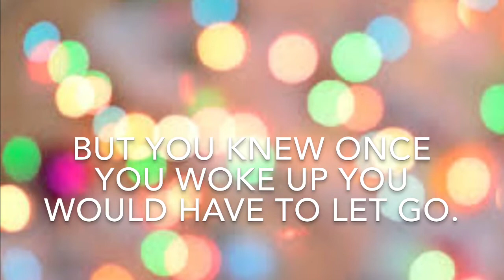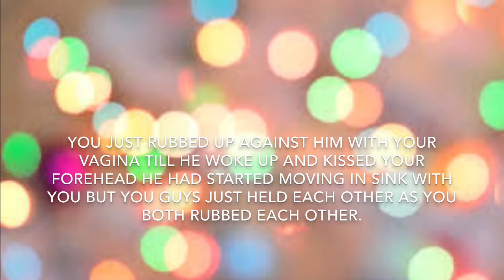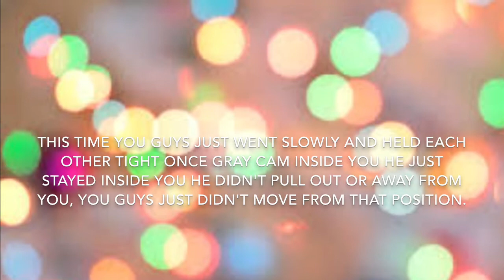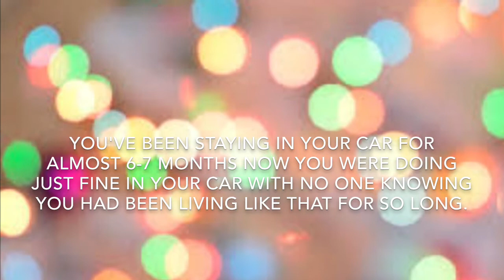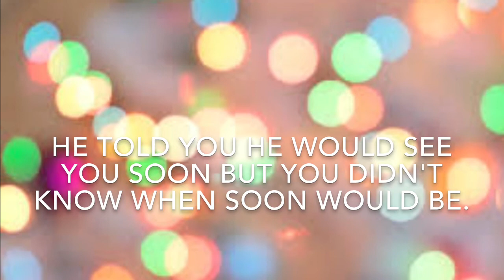17 & pregnant with a Dolan | Grayson Dolan Imagine part 3